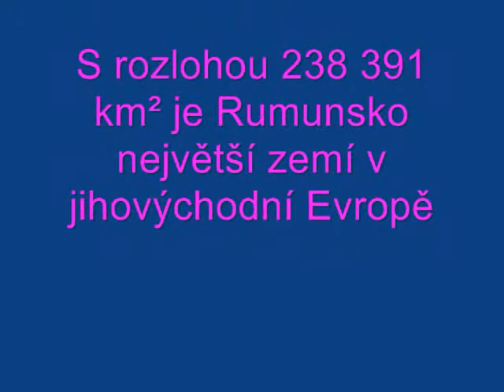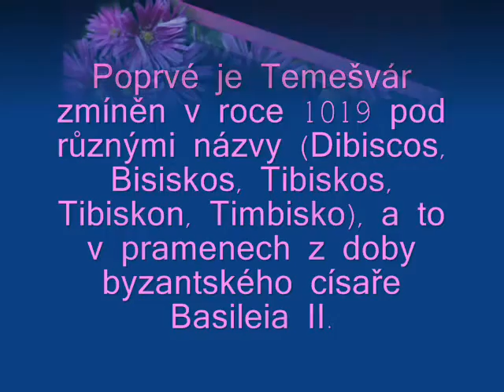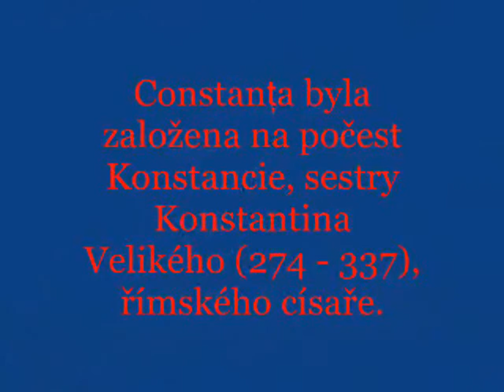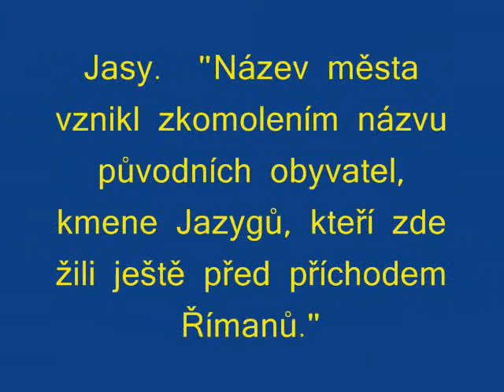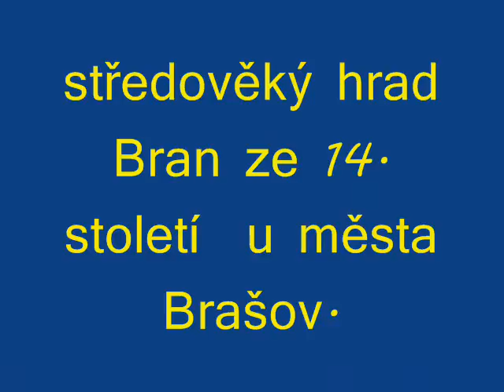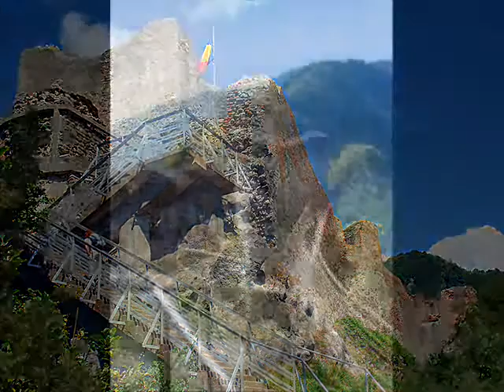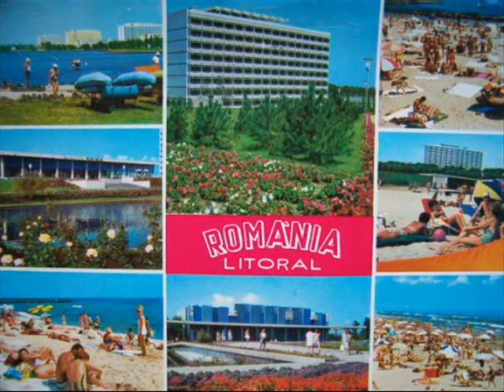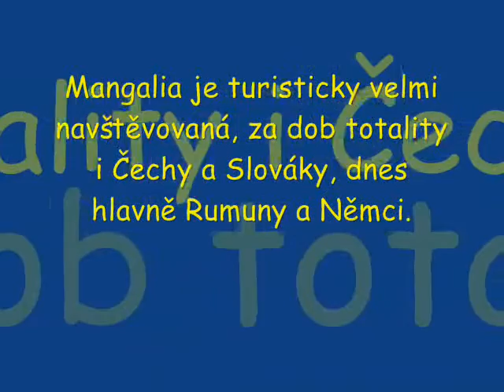Rumunsko stopa minulosti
Rumunsko má svůj půvab, proto jsem se pustil na cestu.